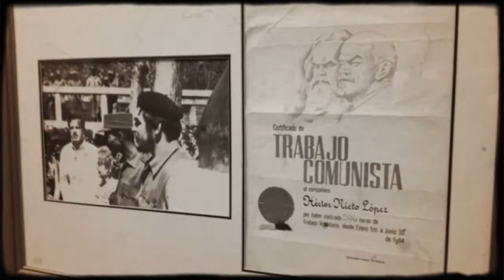Museum of Latin American Art